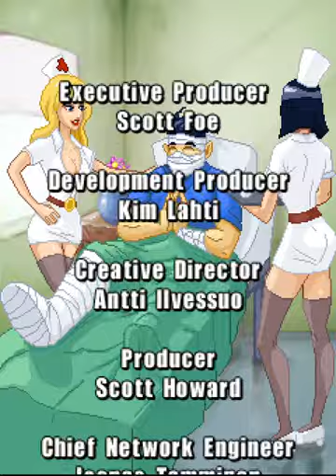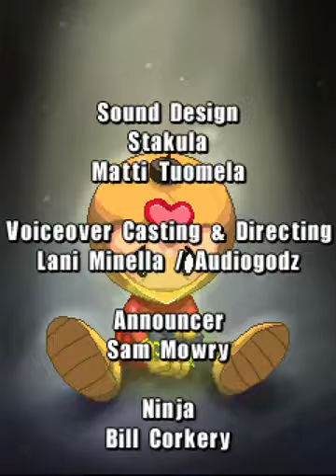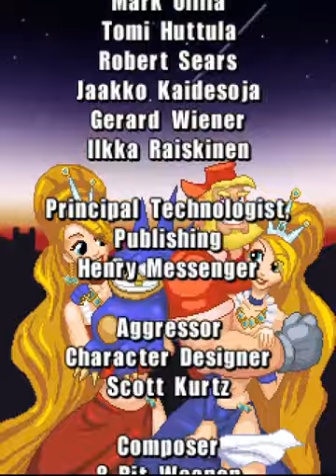Reset Generation - Story Mode - Part 9 (Dr. Lovebomber)